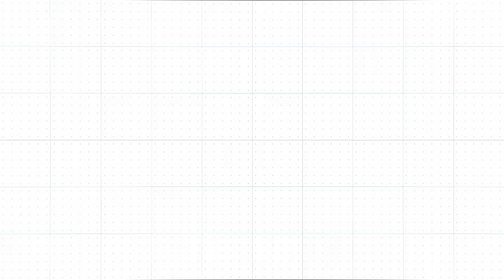Дмитрий Пятибратов: «Парни готовы совершенствоваться»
Главный тренер команды поделился наблюдениями после первых дней сбора.